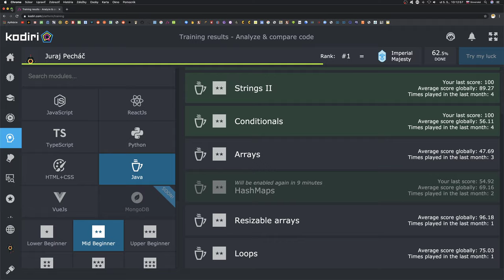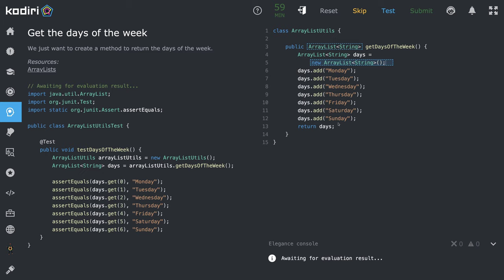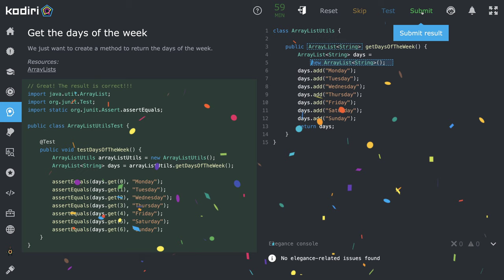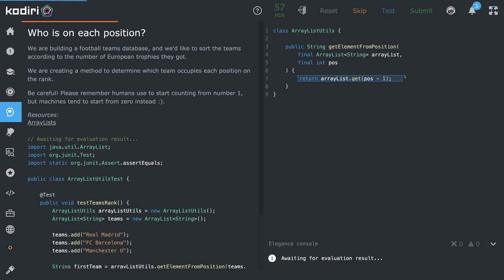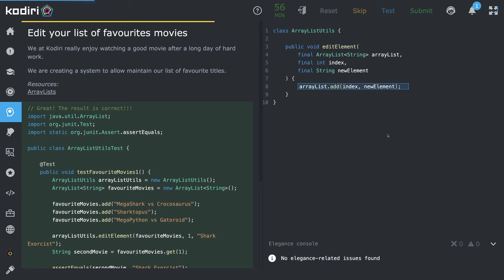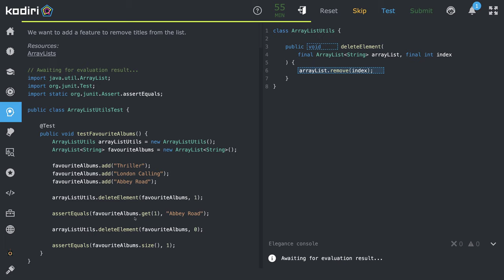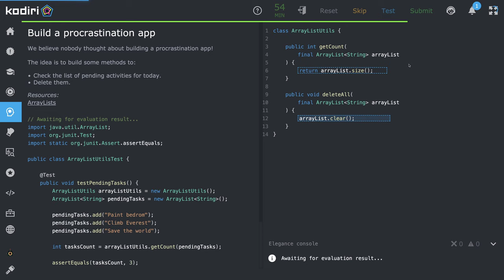1520 🛢 ArrayList - Java - KodiriSK - nižšia začiatočnícka úroveň